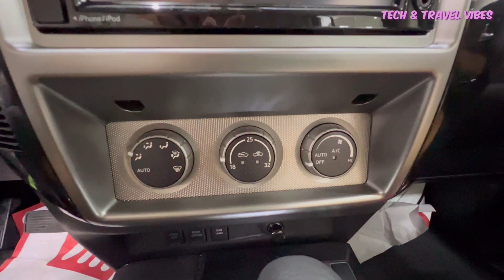Nissan patrol Super safari | 2023 model | Full review